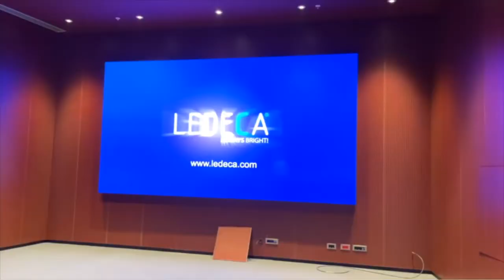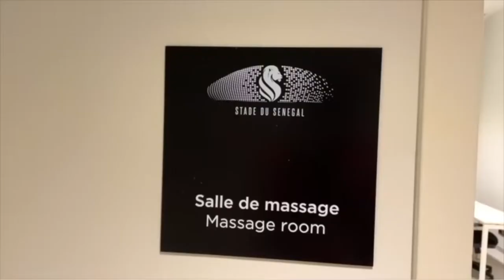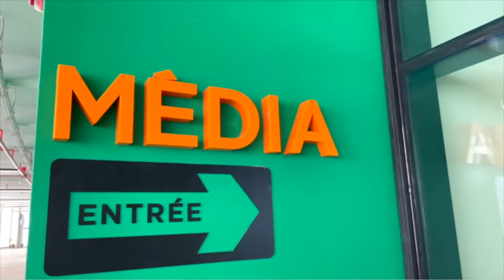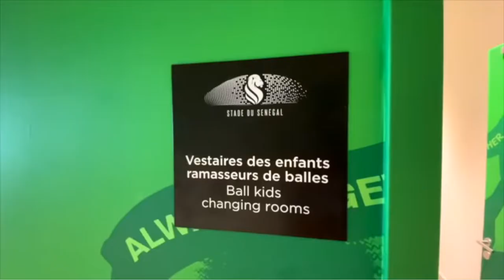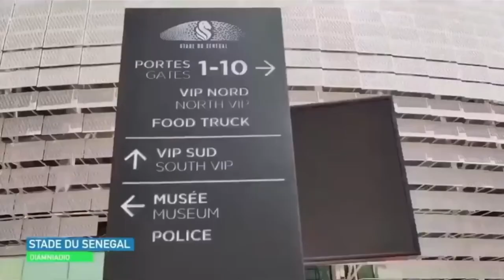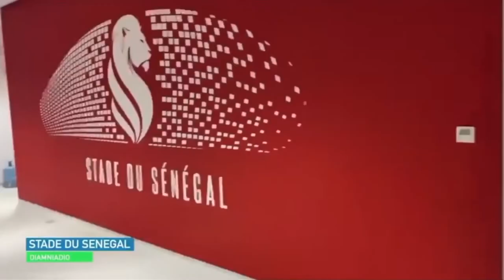Stade du Senegal 2022 | New Senegal Stadium incredible of $ 269.8 M | Stade Me Abdoulaye Wade👌😍🤑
Fresh off the national soccer team's victory in the Africa Cup of Nations this month, Senegal inaugurated a new 50,000-seat stadium as part of a drive by President Macky Sall to develop the West African country's infrastructure.

The Diamniadio Olympic Stadium, also known as the Stade Me Abdoulaye Wade, is a multi-purpose stadium, which can host football, rugby and athletics, in Diamniadio, in Dakar, Senegal. It is the national stadium of the Senegal national football team. The stadium has a capacity of 50,000 and is built by Summa. It'll host the 2026 Summer Youth Olympics.
Inaugural match.

The stadium was officially inaugurated by Senegalese President Macky Sall, in the presence of Turkish President Recep Tayyip Erdogan, FIFA President Gianni Infantino, Guinea-Bissau President Umaro Sissoco Embaló, Rwandan President Paul Kagame, Liberian President George Weah and Gambian President Adama Barrow.
The first match was a game between a selection from various generations of the Senegal national football team against a selection of African football legends. The Senegalese team composed of player such as El Hadj Diouf, Boubacar Sarr, Demba Ba, Mamadou Niang, Moussa Sow, Lamine Diatta, Omar Daf, Khalilou Fadiga, Oumar Sène, Thierno Youm, Racine Kane and Souleymane Sané. The other team consisted of players such as Samuel Eto'o, Didier Drogba, Yaya Touré